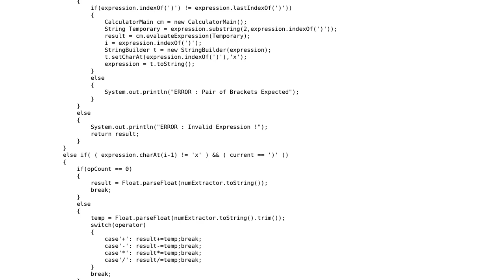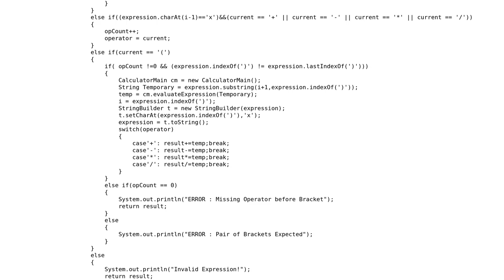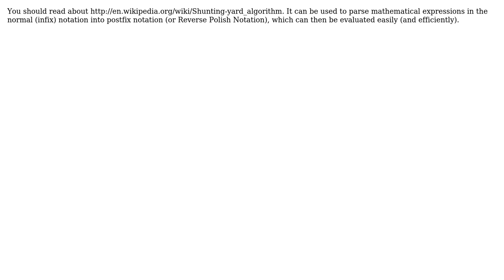Code Review: How to write this program efficiently and much shorter? (3 Solutions!!)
Code Review: How to write this program efficiently and much shorter?

With thanks & praise to God, and with thanks to the many people who have made this project possible! | Content (except music & images) licensed under CC BY-SA | Music | Images & others | With thanks to user svick user Ravitheja user Jubin Patel user fge user Alexei Kaigorodov and the Stack Exchange Network Trademarks are property of their respective owners. You are responsible for your own actions.